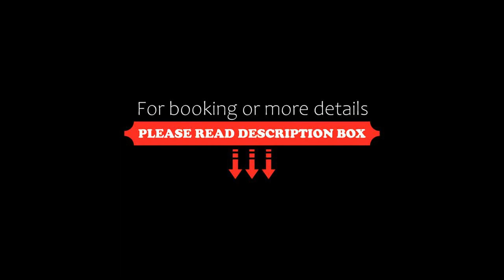Hotel Fuerte Grazalema, Grazalema, Spain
About Property:
Hotel Fuerte Grazalema is set within the beautiful Sierra de Grazalema Nature Reserve, 20 km from Ronda. The hotel offers an outdoor pool and an exterior hot tub, and free Wi-Fi throughout.
Each room at the Grazalema Fuerte has a balcony with wonderful views of the Guadalete Valley. All rooms are air-conditioned and include satellite TV. Online check-in is available to guests.
Fuerte Grazalema has an animal farm and an ecological vegetable garden.
The hotel offer...
Property Type: Hotel
Address: Baldío de los Alamillos Carretera A-372, Km. 53,, 11610 Grazalema, Spain
Searching For
1. Hotel Fuerte Grazalema - Grazalema - Spain
2. Hotel Fuerte Grazalema - Grazalema - Spain Address
3. Hotel Fuerte Grazalema - Grazalema - Spain Rooms
4. Hotel Fuerte Grazalema - Grazalema - Spain Amenities
5. Hotel Fuerte Grazalema - Grazalema - Spain Offers and Deals
Audio Credit:
Track Title: Subway Dreams
Artist: Dan Henig